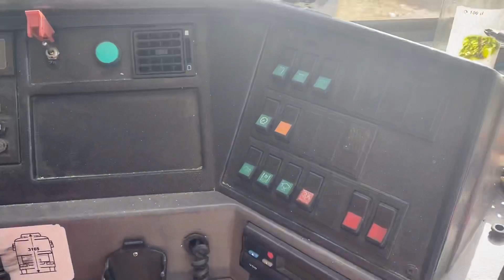ON METS LE BUS EN DÉCAPOTABLE 😬 (VLOG NOMADE 63)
TRANSFORMER UN BUS EN CAMPING-CAR 🚌

🔥LES AUTOCOLLANTS DE LA MAFIA NOMADE SONT DISPONIBLES 🔥🔥
🧨🧨 PRIX LIBRES LES AMIS 🧨🧨

🔥 Nos vidéos vous plaisent, vous voulez nous soutenir 🔥

📍Pour suivre nos positions en temps réels 📍

On continue les travaux, mauvaise nouvelle une autre infiltration à gérer en urgence 🚨 On continue notre progression. Continuez a suivre nos aventures.